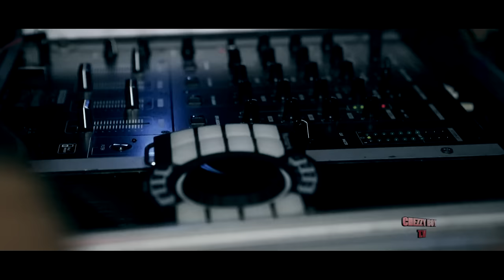Bo Cartel Live Performance Club Tropix